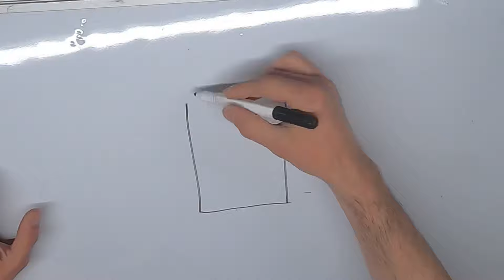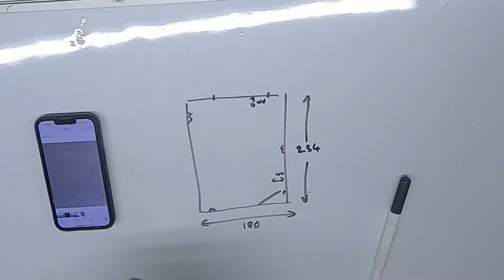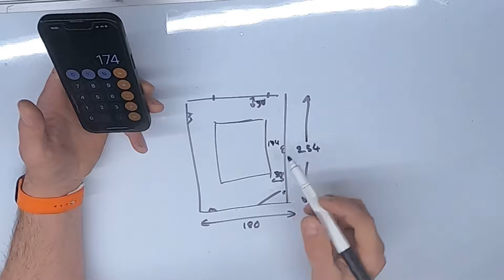LED Makeover With LED Lighting // Bedroom Renovation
LED Lighting Makes any space look modern, So for a young lads bedroom this was my idea,
Giving the Bedroom Renovation a LED Makeover With LED Lighting was the plan.

I never realised working with recessed Alu profile was such a nightmare.

⭐Interviews on the Tool Box Talk For Electricians Podcast ⚡

43 Million People watching Nick Bundy Electrical Work! 😱It's Time to Open Up About Electricians Journey - Nick Bundy

Nick Bundy Electrical  has grew his you tube channel to over 100,000 subscribers through showing his electrical work online.

Nick explains how becoming an electrician wasn't his first idea when he came to choosing a career, but with a little nudge in the right direction from his dad that's  the path he went down.

So you want to be an electrician?, and run your own business.

The How-To of Becoming an Electrician is the easy part - Earning a good living from it can be challenging.
Brad From  @QuinnPulse  talks of  the steps he took to become qualified in the electrical industry and the qualifications he gained.
Also how not everything always goes to plan.

Join Lauren in this eye-opening video as she discusses her journey as a Electric Queen: Pioneering Women in the Electrical Trade.
Discover how she fell into the trade and defied gender stereotypes.

Discover an electrifying journey with  @jimbotheelectrician3819   as he sparks innovation and expertise in the world of electrical work. Join his compelling narrative and dive into the electrifying realm of the Electrical industry.

Mike who also runs a you tube channel  @GreenHawkConstructionltd   on the tool box talk for electricians podcast. From Fixing Cars to Mastering Electricity.

You know when you have a great idea to talk to an electrician who not only has evolved into running a building company, but has so much more to offer too.

How Can You Become a Successful Electrician in the UK and Run Your Own business?

Not everyone leaves school and gets an apprenticeship to train as an electrician.

There are plenty of other routes.

The thing is it can be done. It is done by so many electricians.

How you manage to build a successful electrical business is the hard part. So that's just what I found out on this podcast today.

00:00 - Intro
00:20 - The plan
02:48 - Spot the mistake